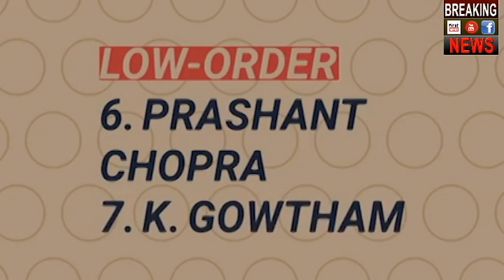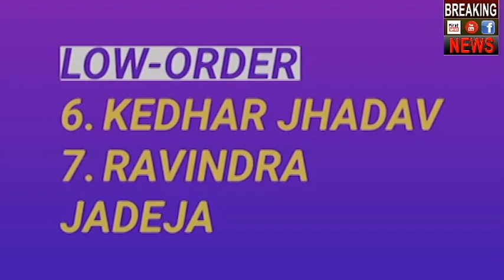CSK VS RR : IPL 25TH Match, | Csk Vs Rr Highlight Ipl 2019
It's getting tight for Rajasthan Royals. They are seventh on the table with just two points out of five games. But they should take confidence from the fact that they ran Kings XI Punjab, Sunrisers Hyderabad and Chennai Super Kings really close in their losses.
Csk Vs Rr Highlight
Jos Buttler is a massive figure at the top of the other which also has Ajinkya Rahane and Steve Smith - two batsmen not made of a similar attack-minded fabric. Beyond the trio, the batting is really dependent on Ben Stokes's power-hitting down the order, in addition to the Indian talent like Rahul Tripathi and Krishnappa Gowtham, who can tonk the ball around on their day.

Sanju Samson began the season with a tremendous hundred against Sunrisers, but his absence since the CSK game in Chepauk has affected the team as the batting loses a bit of bite. Shreyas Gopal has been the most impressive among the bowlers with his wrist spin, while the Jofra Archer factor has been a bit of hit-and-miss so far. Stokes, the bowler also needs to put his hand up.

Meanwhile, CSK are on a roll, winning five out of their six games. Chepauk has been an impregnable fortress so far, where they've won four in four - the sort of success rate that is likely to make them playoffs contenders again. Despite being nearly unbeatable at home, there is an expectation that can't replicate that away - more so with Dwayne Bravo's absence through injury. However, the side is still has balance in terms of resources.

Faf du Plessis has come in and continued his good international form at the top of the order. The team would want Ambati Rayudu to lift his game to provide a lot more stability in the middle-order and ease the pressure on MS Dhoni.

CSK's bowling has been spin heavy and it could continue to be the same way as the pitch in Jaipur has assisted turn, although it has been more batsman-friendly than Chepauk.

When: Rajasthan Royals vs Chennai Super Kings, Indian Premier League, Match 25, April 11

Where: Sawai Mansingh Stadium,Jaipur, 20:00 IST

What to expect: The 22 yards so far has aided the spinners and cutters, and the surface is expected to play similar.

Team news

Rajasthan Royals

Krishnappa Gowtham has not been effective for the Royals this season, accounting for just one wicket in five games. It will be interesting to see if Mahipal Lomror gets a look in. Sudhesan Midhun was picked last game and he could be given a run despite conceding 27 runs in two overs, unless the pitch warrants an extra pacer. Jaydev Unadkat has missed out since he leaked 54 runs against CSK and he is unlikely to return against the same opponents.

Probable XI: Ajinkya Rahane (c), Jos Buttler (wk), Steven Smith, Rahul Tripathi, Ben Stokes, Prashant Chopra, Krishnappa Gowtham/Mahipal Lomror, Shreyas Gopal, Jofra Archer, Sudhesan Midhun, Dhawal Kulkarni

The holders are likely to change their winning combination.

Probable XI: Shane Watson, Faf du Plessis, Suresh Raina, Ambati Rayudu, MS Dhoni (c & wk), Kedar Jadhav, Ravindra Jadeja, Scott Kuggeleijn, Deepak Chahar, Harbhajan Singh, Imran Tahir
Teams:
Rajasthan Royals (From): Ajinkya Rahane(c), Jos Buttler(w), Steven Smith, Rahul Tripathi, Ben Stokes, Prashant Chopra, Krishnappa Gowtham, Jofra Archer, Shreyas Gopal, Dhawal Kulkarni, Sudhesan Midhun, Sanju Samson, Stuart Binny, Manan Vohra, Aryaman Birla, Shashank Singh, Liam Livingstone, Shubham Ranjane, Ashton Turner, Riyan Parag, Mahipal Lomror, Ish Sodhi, Jaydev Unadkat, Varun Aaron, Oshane Thomas
Chennai Super Kings (From): Shane Watson, Faf du Plessis, Suresh Raina, Ambati Rayudu, Kedar Jadhav, MS Dhoni(w/c), Ravindra Jadeja, Scott Kuggeleijn, Deepak Chahar, Harbhajan Singh, Imran Tahir, Murali Vijay, Sam Billings, Dhruv Shorey, N Jagadeesan, Ruturaj Gaikwad, Dwayne Bravo, Chaitanya Bishnoi, Karn Sharma, Mitchell Santner, Shardul Thakur, Mohit Sharma, KM Asif, Monu Kumar